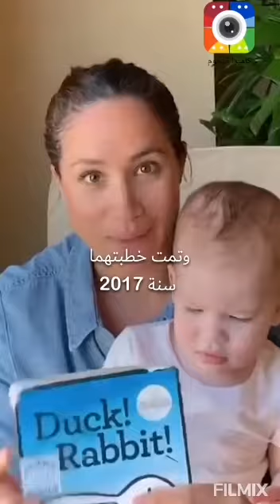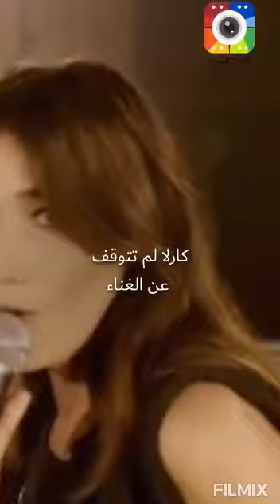ممثلات ونجمات تزوجوا من أهم السياسيين في العالم